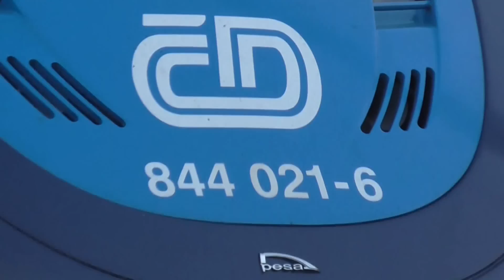Ranní provoz v železniční stanici Hulín | viz komentář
Ranní provoz v železniční stanici Hulín, která leží na "Ferdinandce" a zároveň i na trati 303 Kojetín - Valašské Meziříčí. Z tohoto důvodu lze ve stanici někdy spatřit zajímavá hnací vozidla. Tady je zachyceno pondělní ráno, kdy nákladní doprava je již "slabá", ale i tak jsou k vidění zajímavá hnací vozidla a soupravy

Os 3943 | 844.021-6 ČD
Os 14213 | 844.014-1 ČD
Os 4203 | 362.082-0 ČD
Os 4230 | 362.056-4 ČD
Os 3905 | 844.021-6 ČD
Lv 149072 | 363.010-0 ČD Cargo
Rx 814 | EJ 661.103 ČD
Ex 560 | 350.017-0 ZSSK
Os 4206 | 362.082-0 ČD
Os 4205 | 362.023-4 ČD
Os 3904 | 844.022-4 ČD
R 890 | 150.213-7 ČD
Rx 812 | EJ 660.001 + EJ 660.002 ČD